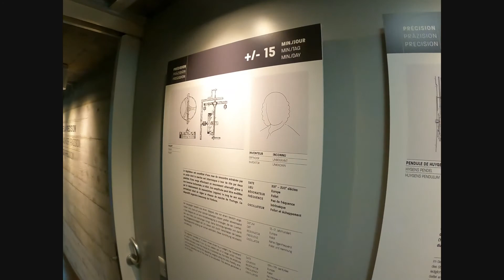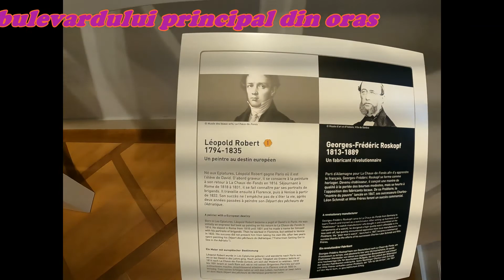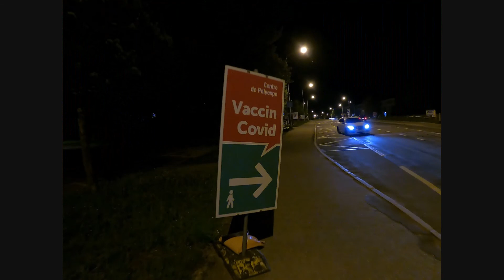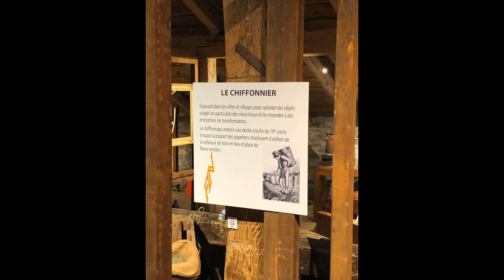Episodul 25 Noaptea Muzeelor CDF